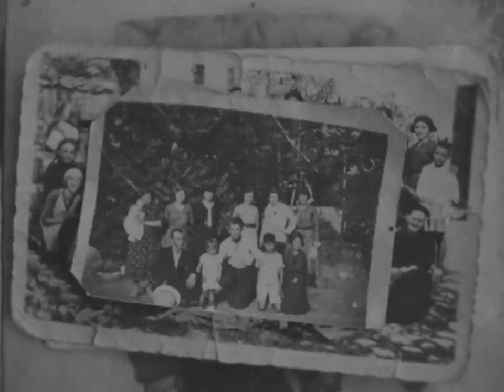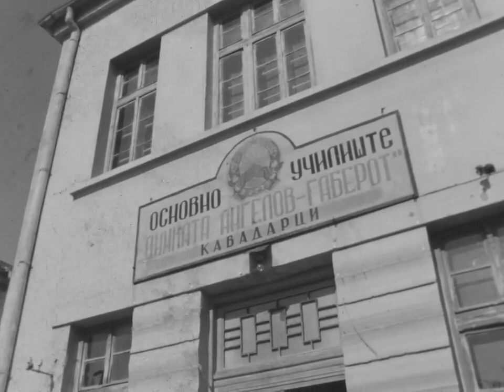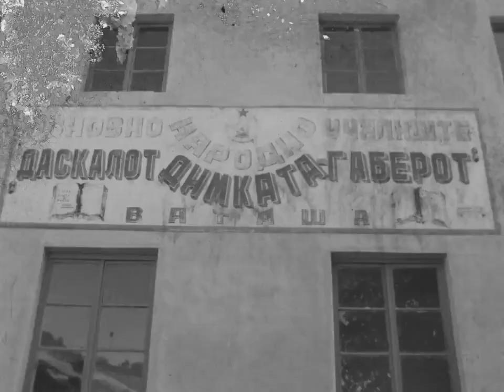Народен херој Димко Габерот